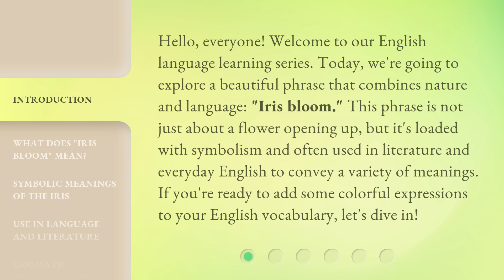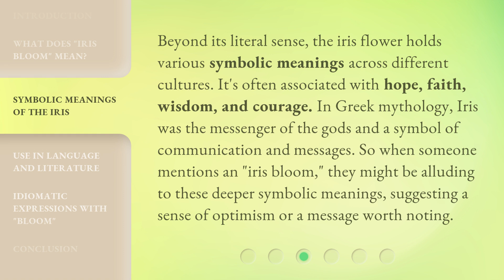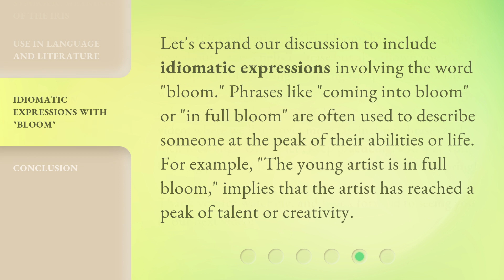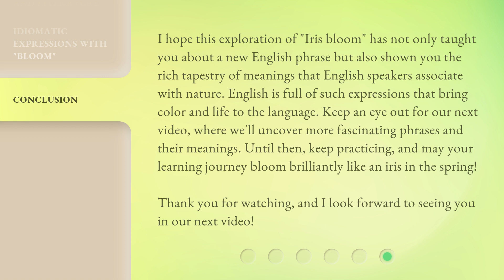Understanding the Phrase "Iris Bloom": A Floral Expression in English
Unveiling the Beauty: Exploring the Meaning of Iris Bloom • Discover the captivating symbolism and literary usage of the phrase 'Iris Bloom.' Delve into the rich meanings associated with this floral expression, from hope and wisdom to new beginnings. Join us on this journey to add some colorful expressions to your English vocabulary!

00:00 • Introduction - Understanding the Phrase "Iris Bloom": A Floral Expression in English
00:40 • What Does "Iris Bloom" Mean?
01:08 • Symbolic Meanings of the Iris
01:41 • Use in Language and Literature
02:15 • Idiomatic Expressions with "Bloom"